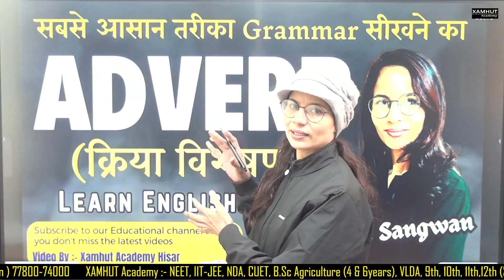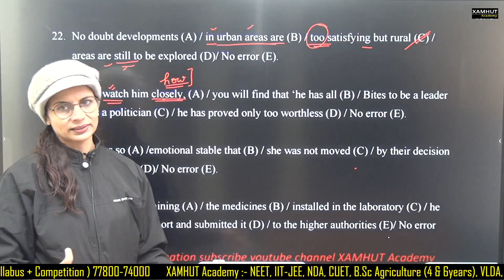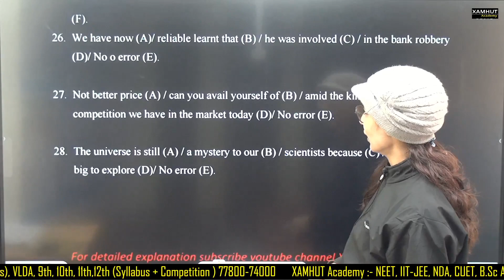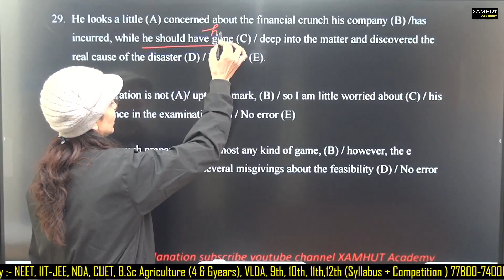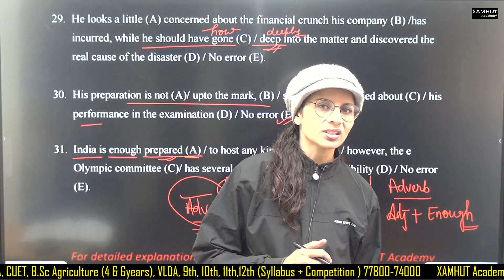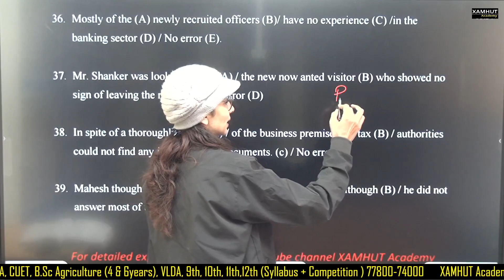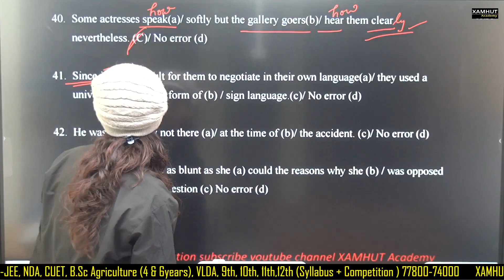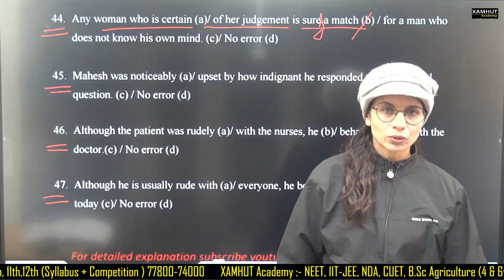Spotting Error Based on Adverb Lec-2 | SSCCGL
Spotting Error Based on Adverb Lec-2 | SSCCGL| Adverb Error

Spotting Error Based on Adverb | SSCCGL| Adverb Error| Adverb Spotting Errors

Placement errors, where the adverb is placed in the wrong position in a sentence. For Example: I slowly walked to the store. (The adverb slowly is placed after the verb walked, which is incorrect.)

What is adverb mistake?
What are the rules for adverb error spotting?
What are examples of adverbs?
क्रियाविशेषण के उदाहरण क्या हैं?

Welcome to Xamhut, your go-to destination for enriching English vocabulary classes! 📚✨ Join us on a journey to expand your lexicon, boost your word power, and enhance your language proficiency. Our engaging vocabulary classes are designed to make learning enjoyable and effective. From word mastery to advanced vocabulary, ExamHut is your key to acing language skills. Let's embark on this vocabulary adventure together! 🚀🔍 ExamHut VocabularyClass LanguageLearning WordPower EducationalContent"